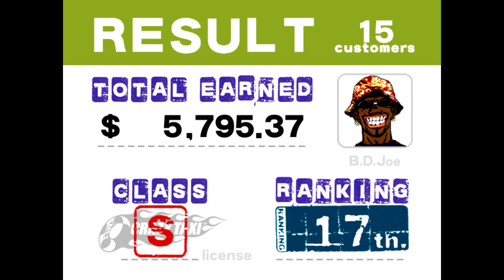Klasiky - Crazy Taxi 1 CZ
Není nic šílenějšího, než vozit lidi v "bláznivém taxíku" :D